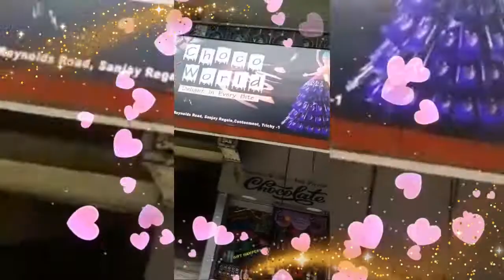Shop Review : First Time🥇 in நம்ம Trichy😱 Super Chocolate🍫 Shopping 😛/ Chocolate and gifts🎁🛒🛍️ 💐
Choco World
contonment,
Trichy-1